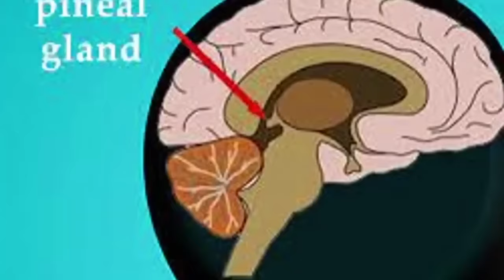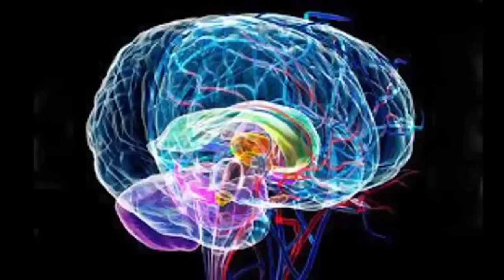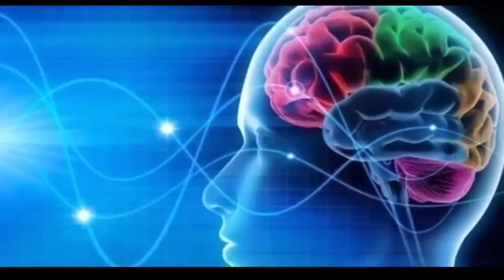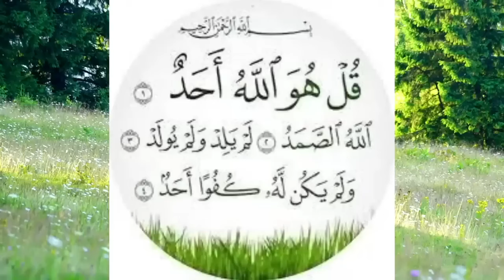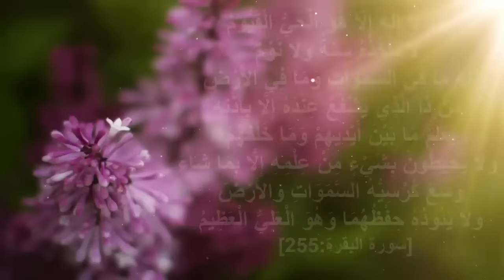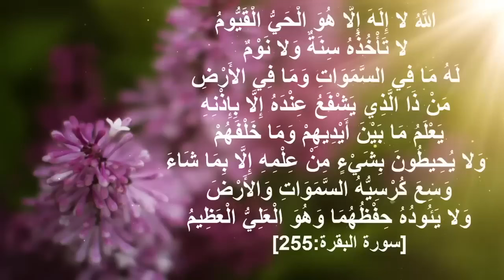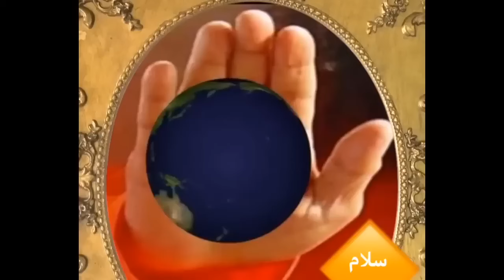فراشات النور ونحلات الصمد تتأمل النور بقوة الغدة الصنوبرية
هذا التأمّل خاصٌّ بتنقيةِ الروحِ، وتحرير العقل مِن القيودِ والمعتقدات السلبية المتراكمةِ، مما يمنحُكَ إحساساً بالحريةِ والتجدّيدِ .
 مع هذا التأمّل ستختبرُ عمليةَ تطهيرٍ عميقةٍ، تزيلُ البرامجَ الذهنية القديمة، وتعيد شحنك بطاقة إيجابية نقية. ستتواصل مع العقل الكوني، وتندمج مع طاقة الكون، مما يسمحَ لك بفهم مجريات حياتك بتفاصيلها وعمقها.
دعنا نزرعُ بذور الحياة والنمو الروحي لتزدهر تحت شلالات الرحمة الإلهية

دعنا نشهد سوياً جمال الذات الحقيقية، ونفتح قلوبنا للعطاء والحب اللامحدود،  لنتمكن مِن الوصول إلى مستويات أسمى من الوعي والنور الداخلي.